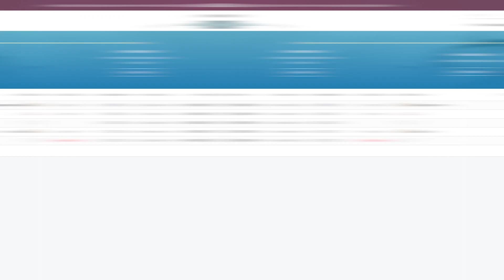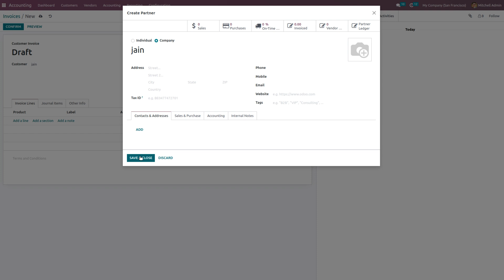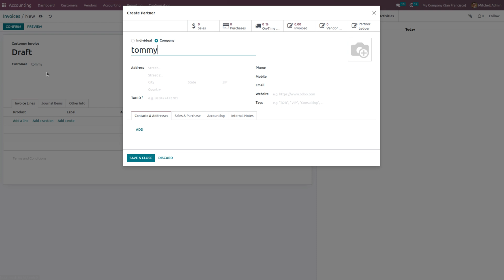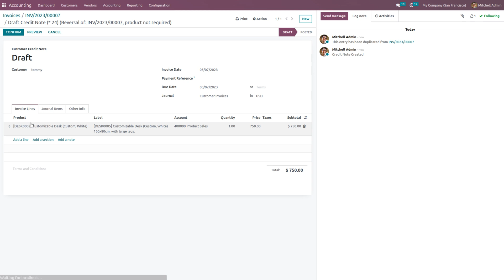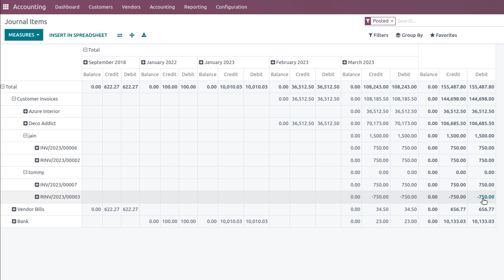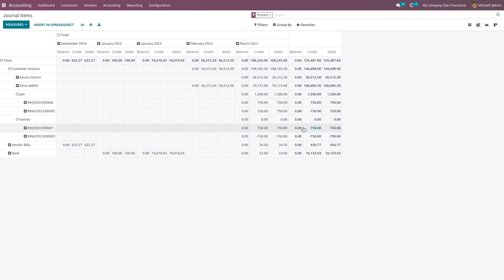Storno Accounting in Odoo 16 | Odoo 16 Accounting New Feature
Storno Accounting is a newly introduced accounting feature in Odoo. In this method of accounting, it will use negative credit or debit amounts recorded in your account to reverse the original journal entries.

With the assistance of this practice, it is possible to cancel a file having incorrect accounting information related to the recorded amount.After canceling the wrong accounting document, you are responsible for entering the actual amount details to ensure accuracy.

If you are using Storno accounting, Odoo will create a copy of the original entry, and you can see that the amount mentioned in the reverse entry will be shown in a negative sign.Let’s discuss this accounting feature through an example.

Imagine that you already posted an invoice from a vendor in the amount of $180. While completing the payment, you discovered that the amount was mistakenly entered as $180 instead of $160.

In this situation, you need to create Storno for the original entry. After reversing the entry, you can create a correct invoice for the amount of $160.The invoice for the amount of $180.

The journal items for this invoice can be seen under the journal item tab tab.While checking the journal items in your accounting module,you can find the posted journal items for the amount.

Now we are going to reverse the entry because the invoiced amount is not the actual amount. Click the credit note, and a pop-up will appear to mention the details of the credit note.After mentioning the necessary details, you can click on reverse button.

The posted journal entry will be reversed, and the amount will be recorded in the journal item with a negative sign.After reversing the journal entry, you can invoice the actual amount.The journal items of the incorrect invoice, storno, and correct invoice can be seen in the journal  items of Accounting module.